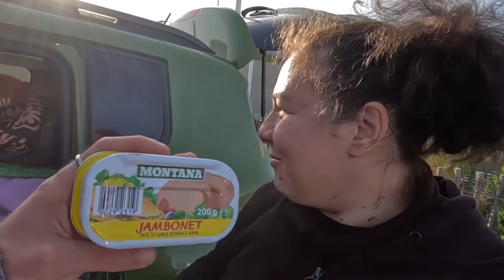🌍🚗⛴️Arrivo a Calais⛴️🚗🌍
Dopo aver preso tempo, mangiato e visto Arras, vicino Calais, finalmente ci imbarchiamo 😁⛴️

🌍🚗⛴️Arrival in Calais⛴️🚗🌍
After taking time, eating and seeing Arras, near Calais, we finally embark 😁⛴️